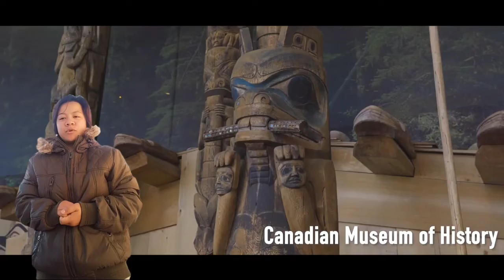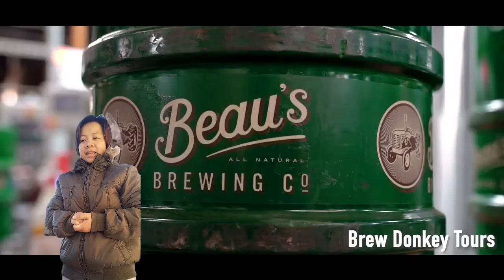Canada, Virtual Tour